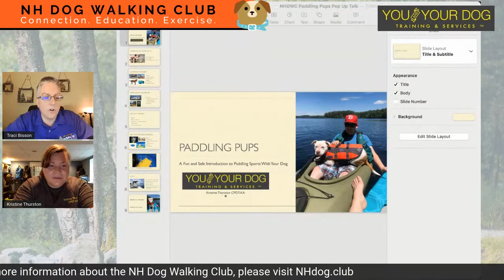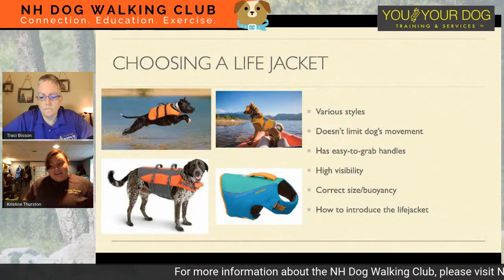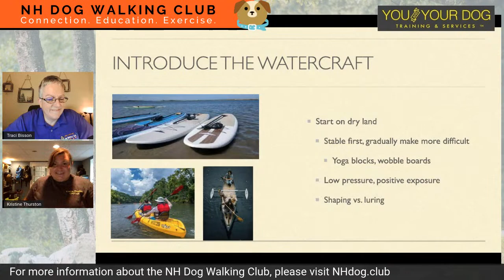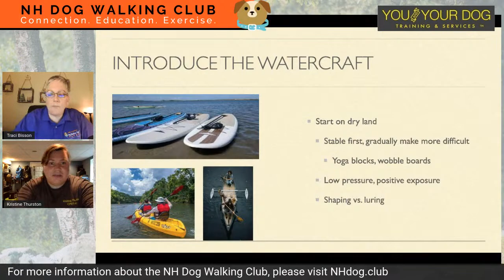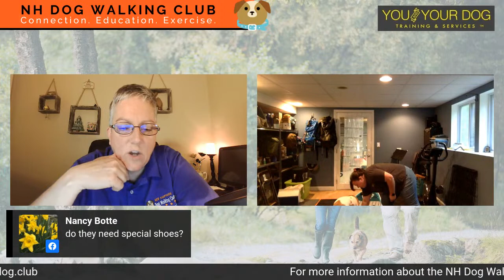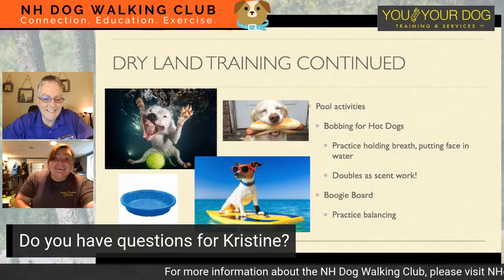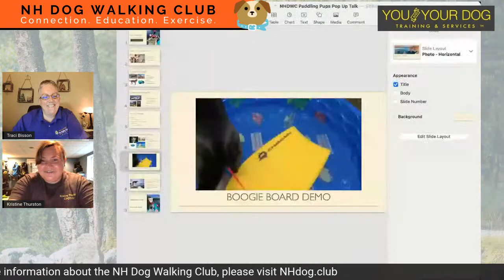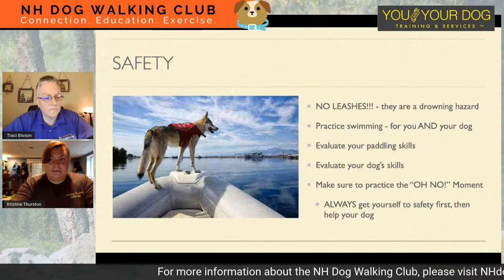POP UP TALK: Intro to Paddling Sports with Your Dog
ABOUT THE TALK:
With the summer heat in full swing, many people are looking for ways to help their dogs stay cool while also enjoying the outdoors.

What could be better than spending time together on a beautiful lake, river, or even the ocean with your dog?

Traci Bisson, founder of the NH Dog Walking Club, talks with Kristine Thurston, a certified dog trainer with You and Your Dog Training & Services, about how to introduce your dog to paddling sports and have a safe and fun day on the water!

In this Pop Up Talk, you will learn:
• How to prepare your dog for being on the water
• Dry land training for positive exposure to the watercraft
• Training cues that will help you while you are out paddling
• How to stay safe and prevent accidents and injuries

Are you a member of the NH Dog Walking Club Community? If yes, ask a question during the live presentation to earn an entry into the prize giveaway drawings for June. Winner will be picked at random on July 1st.

ABOUT KRISTINE THURSTON:
Kristine is a certified dog trainer, Family Paws Parent Educator, and Fear Free Certified Professional. Additionally, she is a self-proclaimed dog-nerd who is always looking for ways to include her dogs in her daily activities.

When Kristine first saw someone on a Stand Up Paddleboard (SUP) with their dog, she knew she had to try it. She quickly fell in love with SUP and it was even more enjoyable that her dog, Layla, could participate as well.

Kristine is excited to share her experiences with you and help you and your dog have a great time out on the water.